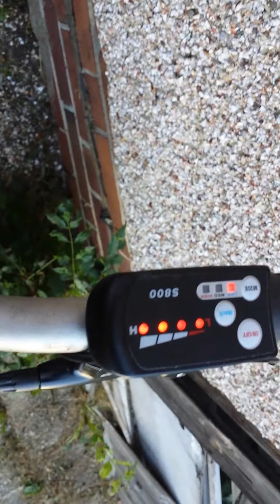Crank drive mid drive electric bike kit 36v 450w motor